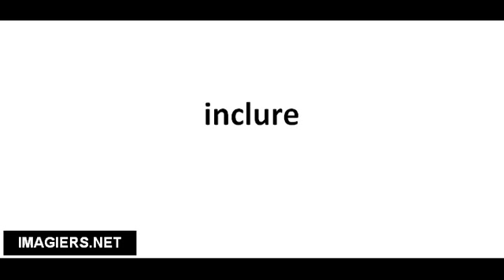Richtig Aussprechen # inclure